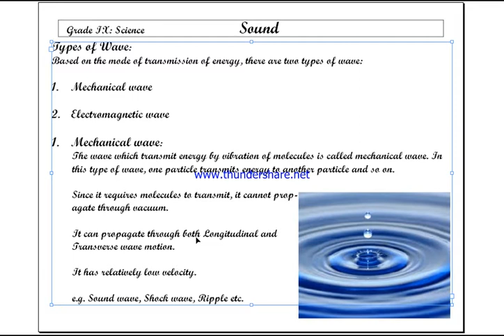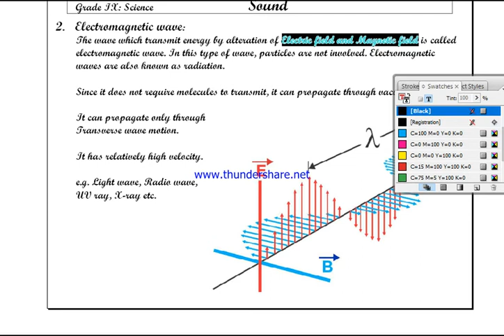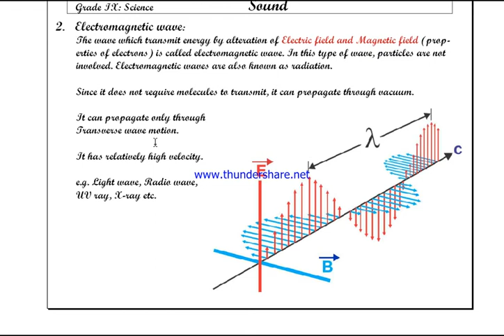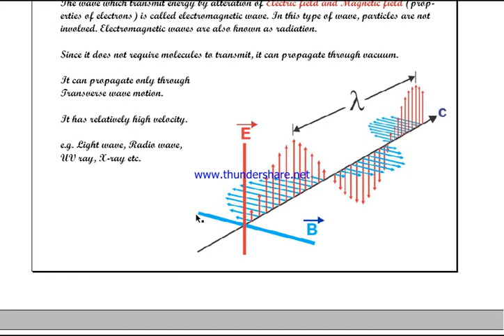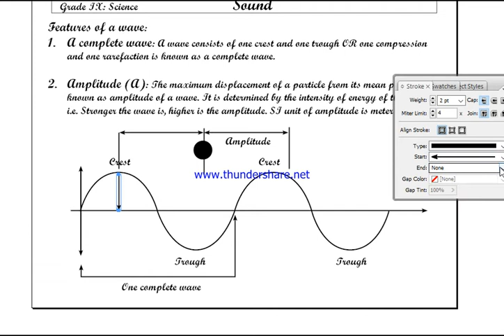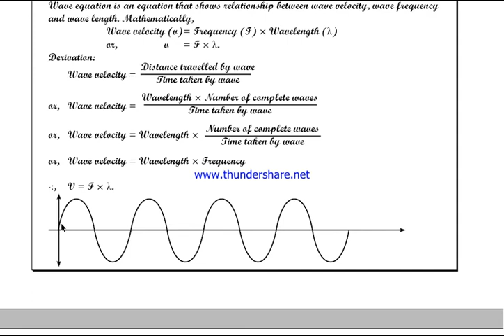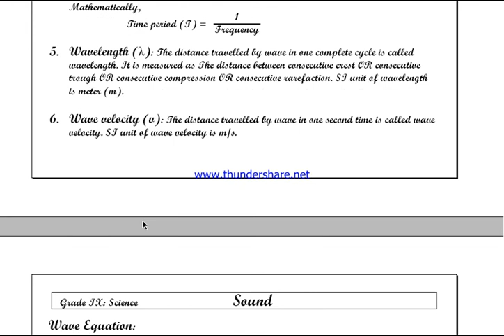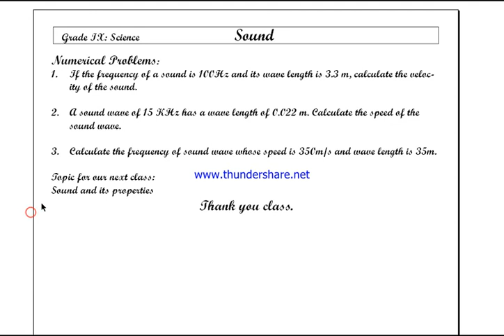Kumudini SCIENCE Grade IX: Sound: Part 2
Mechanical wave v/s Electromagnetic wave
Features of wave
Wave equation.